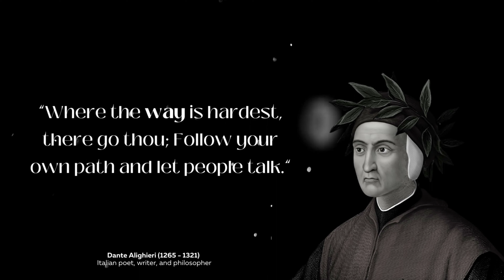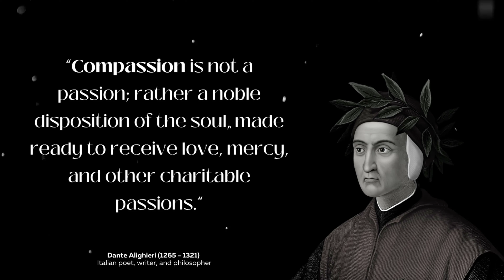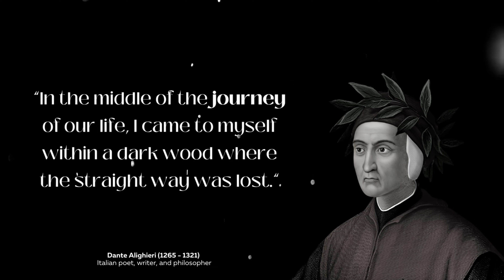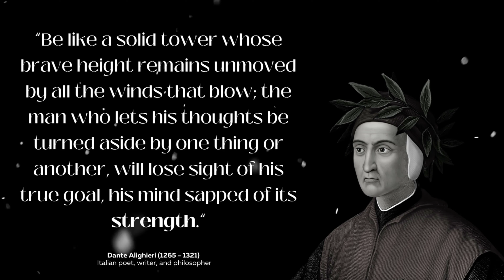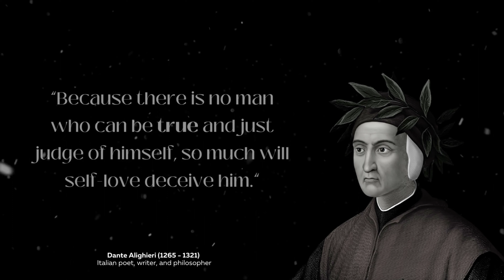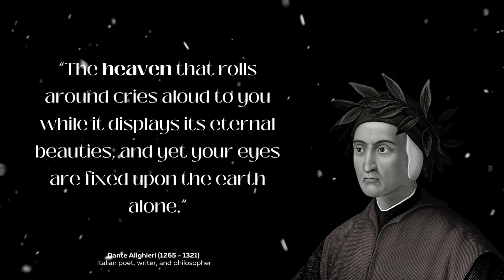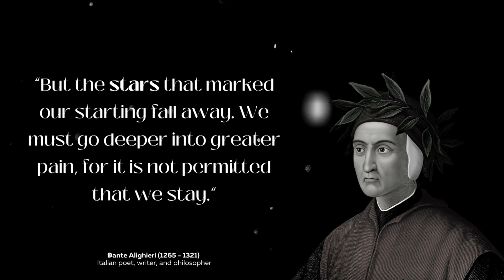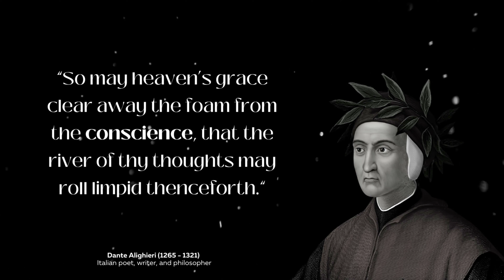Dante Alighieri's Quotes That Will Lead You On The Path Of Greatness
Dante Alighieri (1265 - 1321) was born in Florence, Italy. He was a poet, writer and philosopher. He was one of the greatest philosophers who ever lived. His life lessons and saying are a great source of inspiration and motivation for the current generation. His quotes will make you sharp, stronger, optimistic, and bold.

In this video, we will explore some of the most famous quotes by "Dante Alighieri". From quotes about life to braveness, these life-changing quotes will help you reflect on your journey and achieve your goals. These inspiring quotes will help guide you through your life, both academically and professionally. Some of these quotes might be new to you, while others will remind you of things you already know. Regardless of what you think but these quotes are worth reading and remembering!